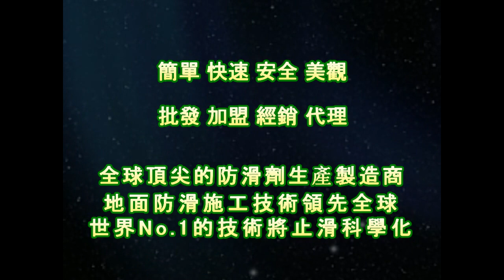P.A.S.T 1565 Non slip franchise store - anti slip construction technology training and education